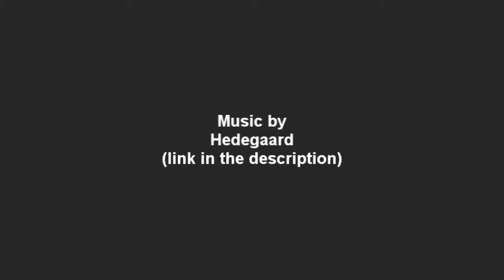Daytage - Episode 11 - Gaming with Snoop, Nate & Dre!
Origin: Cruckov
Steam: TheCruckov
Skype: thecruckov
PSN: JannikG

Call of Duty: Black Ops is a 2010 first-person shooter video game. The game was developed by Treyarch, published by Activision, and released worldwide on November 9, 2010 for Microsoft Windows, Xbox 360, PlayStation 3, and Wii consoles, with a separate version for Nintendo DS developed by n-Space. Announced on April 30, 2010, the game is the seventh installment of the Call of Duty series. It is also the first to be set in the Cold War and the fifth to be set in World War II. It is the third in the series to be developed by Treyarch, and is connected to the developer's Call of Duty: World at War.
Within 24 hours of going on sale, the game had sold more than 5.6 million copies, 4.2 million in the U.S. and 1.4 million in the UK, breaking the record set by its predecessor Modern Warfare 2 by some 2.3 million copies. Capcom released a subtitled version in Japan on November 18, 2010 and later a Japanese-dubbed version on December 16, 2010. After six weeks on release, Activision reported that Black Ops had exceeded $1 billion in sales. On August 3, 2011, Activision confirmed that the game had sold over 25 million copies worldwide, making it one of the best-selling games of all time in the US, UK and Europe. A sequel, Call of Duty: Black Ops II, was released on November 13, 2012.